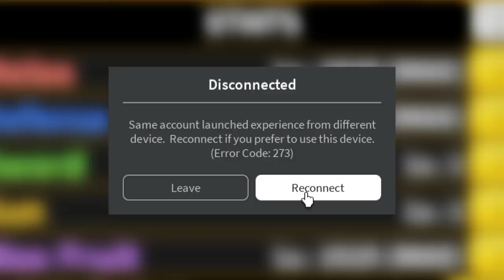Blox Fruits : ซื้อผลที่ขาย เอาไปล่าค่าหัว คลิปนี้โคตรหัวร้อน!!